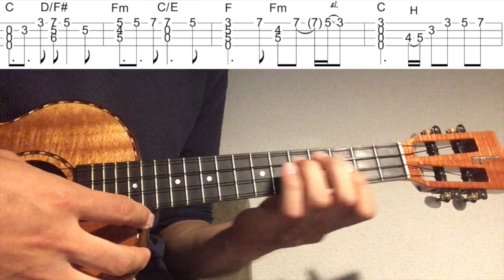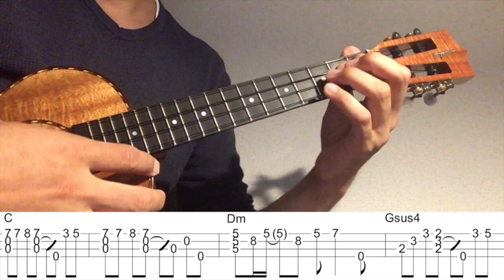【ウクレレソロカバー TAB】 "はじまりはいつも雨" - ASKA 【合わせて弾ける 難易度 4/5】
ASKAさんの"はじまりはいつも雨"をウクレレソロアレンジで弾いてみました。

作曲 飛鳥涼

2:48~ゆっくり(Slow)